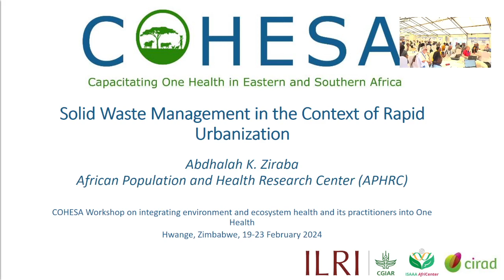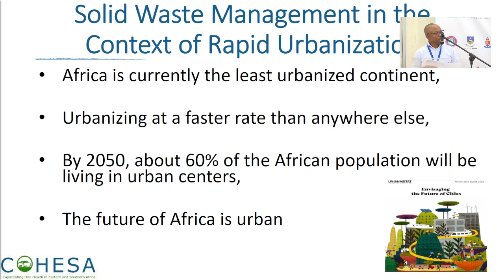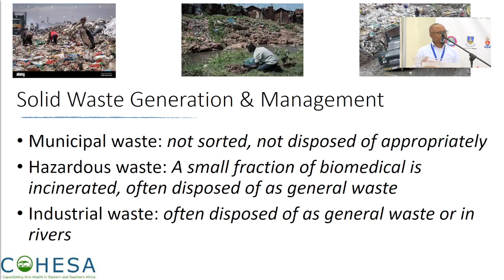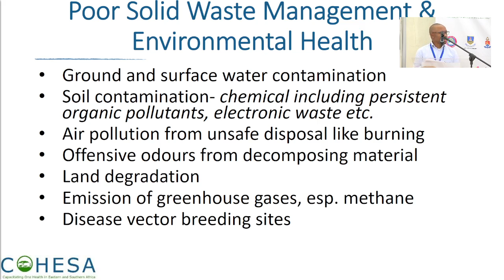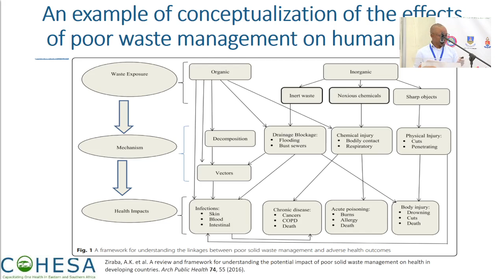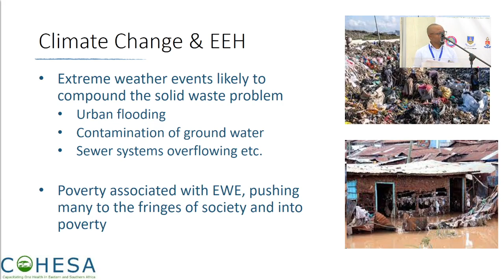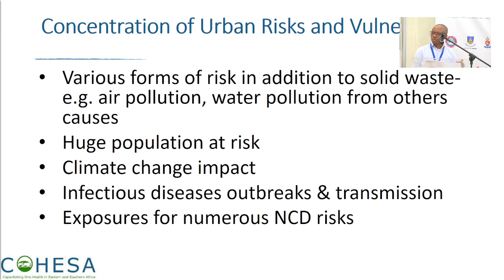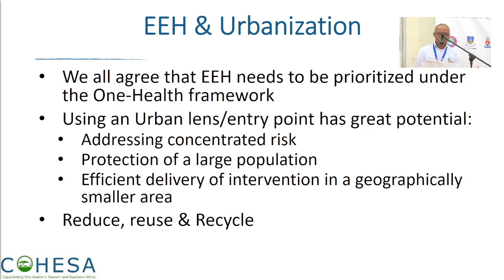Solid waste management in the context of rapid urbanization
Presented by Abdhalah Ziraba (African Population and Health Research Center) at the COHESA workshop on integrating environment and ecosystem health and its practitioners into One Health, Zimbabwe, 19–23 February 2024.

The project ‘Capacitating One Health in Eastern and Southern Africa’ (COHESA) is co-funded by the OACPS Research and Innovation Programme, a programme implemented by the Organization of African, Caribbean and Pacific states (OACPS) with the financial support of the European Union.